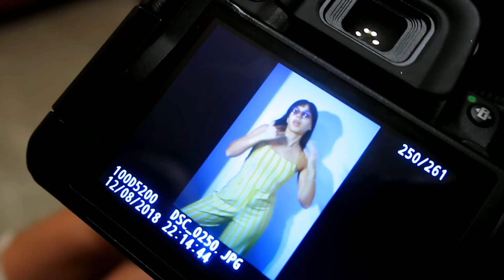Mukbang !!! Vlog καλοκαίρι στην Αθήνα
! ΠΡΟΣΟΧΗ !
Αυτή είμαι εγώ με τους φίλους μου (πολλές  από τις στιγμές απλώς αστειευομαστε, είμαστε  εντελώς  οι εαυτοί μας). Είναι  ότι πιο αληθινό έχω  ανεβάσει, πέρασα υπέροχα  και ελπίζω  με αυτό το  βίντεο να σας  κάνω και εσάς να χαμογελάσετε!

Περιέχεται πολύς σαρκασμός..!!!

Φιλουρες σου δινω!!